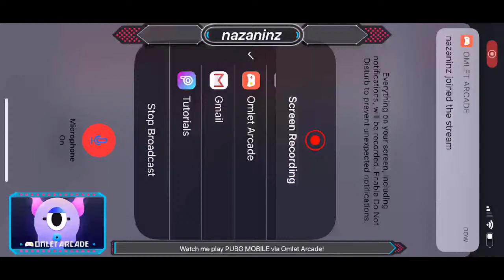Watch me play PUBG MOBILE - Mad Miramar via Omlet Arcade!